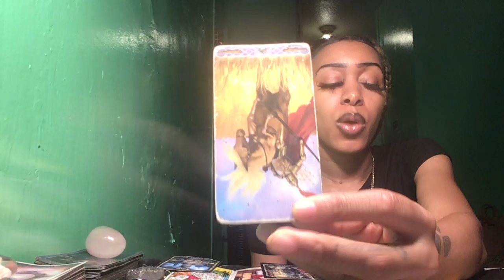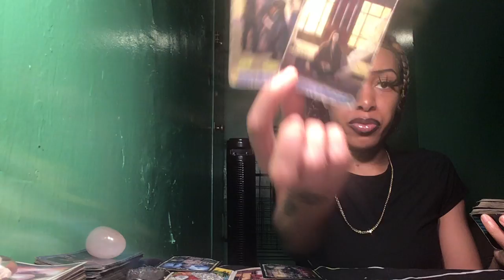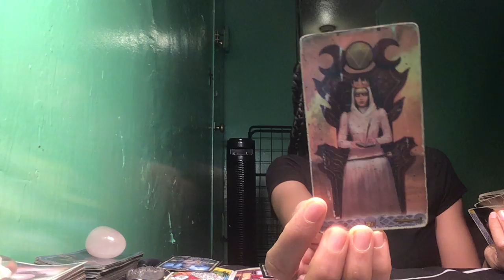Sagittarius (October🍁🍂2022) Part 3